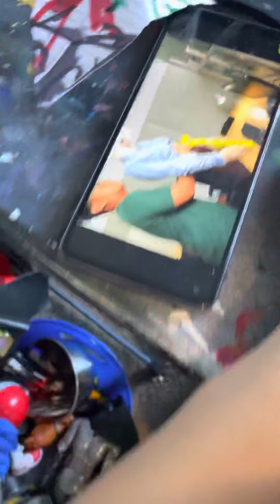Lightning McQueen paint job